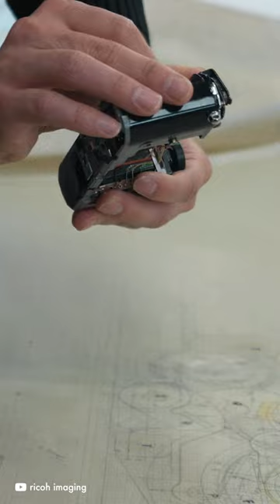New Film Camera Coming in 2024?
Pentax recently released some details about their camera that could potentially be coming out this year, but mostly next year.  I'm curious as to how it'll turn out after the given details we just got!